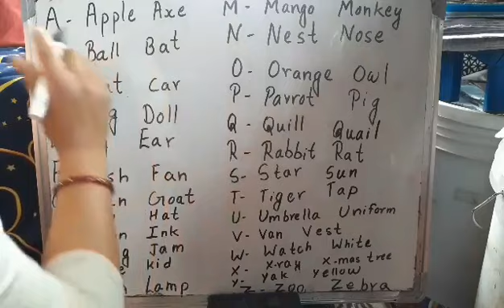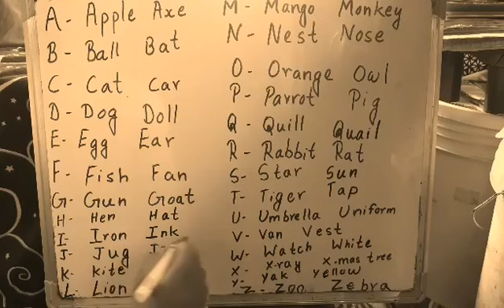Learning Words from A to Z